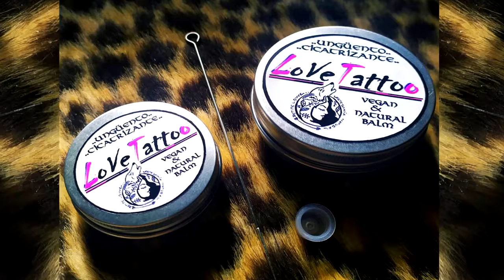Feliz Cumpleaños Mona | MENSAJE con AVIONETAS | Video Postales ATLASNUBEAUTOGESTION